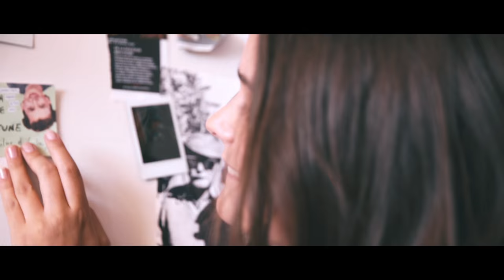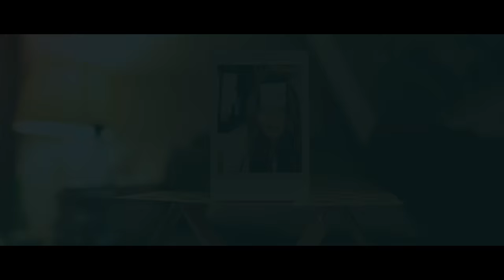One Song From The Moon - #9 #10 #11 Life Goes On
Music video for One Song From The Moon, excerpts #9 #10 & #11.

Guest starring Louise Grinberg.
Directed by David Biet & Mounir Otai.

#9 - It Could Be True
#10 - You Should Come With Me